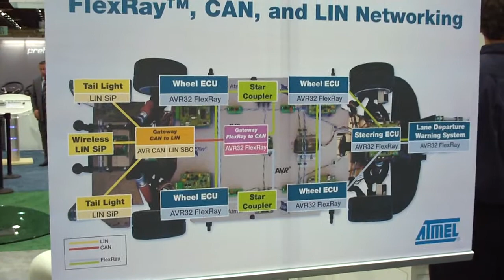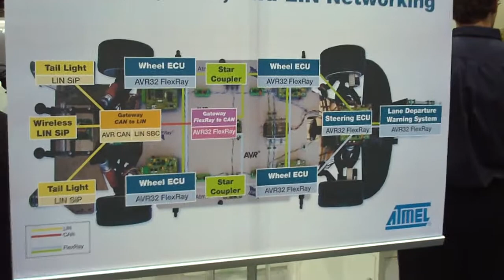Self Driving CAR using LDW module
4 Wheels Electric Drive car controlled by a FlexRay network is driving itself on a rotated belt using a LDW module based on ATMEL AVR32 and CMOS image sensor